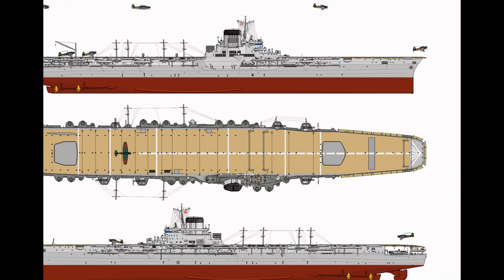Japan WW2 Aircraft Carrier Taiho (1944) Image HD -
Construido en los astilleros de Kawasaki, su diseño era básicamente similar al del Shōkaku con una serie de mejoras, como cubierta blindada, fuego antiaéreo mejorado, isla de mucho mayor tamaño, chimenea en ángulo de 26° a estribor, blindaje en general aumentado, y toda una serie de mejoras que se vieron necesarias por la ingeniería naval japonesa en portaaviones. Se podría decir que el Taihō era el mejor portaaviones del mundo en el momento de su botadura.

La principal característica distintiva de este portaaviones era su cubierta blindada, que posteriormente se aplicaría también en el Shinano, análoga a la de los portaaviones clase Illustrious de la Royal Navy. También era innovador, y único, pues ningún otro portaaviones japonés empleó el sistema, su casco, que llegaba hasta la misma cubierta de vuelo. En el resto de portaaviones japoneses, la cubierta estaba parcialmente suspendida a proa y popa sobre el casco.